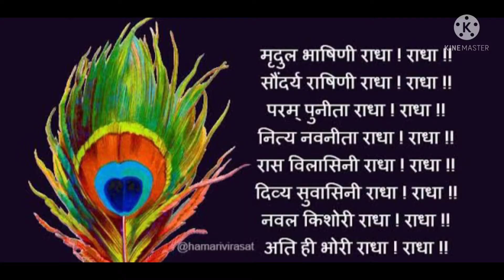Radha Rani ka priy bhajan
Radha ashtami bhajan , mahotsav bhajan , Radha Rani ka priy bhajan